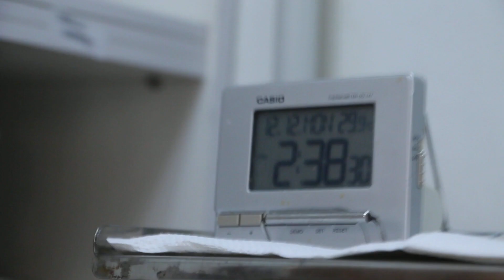A male cat cannot pee - bladder irrigation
Bladder irrigation to flush out the sand in the bladder